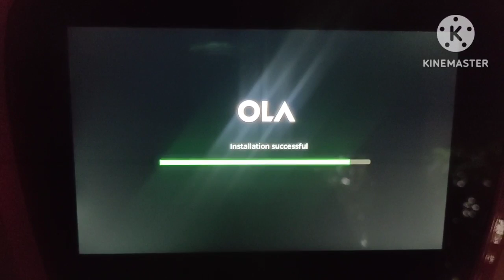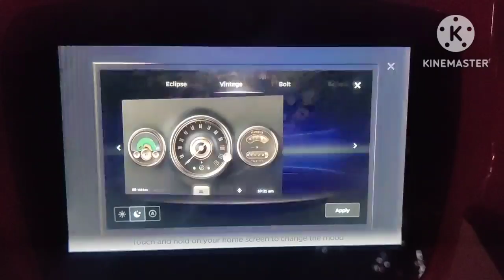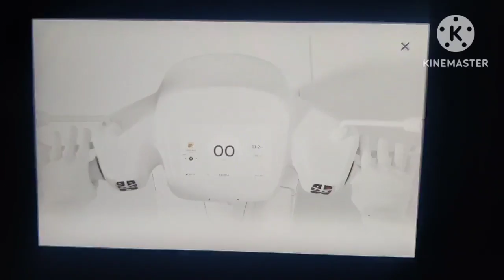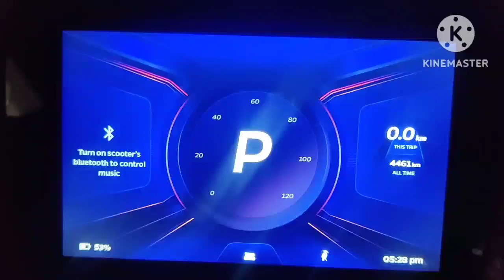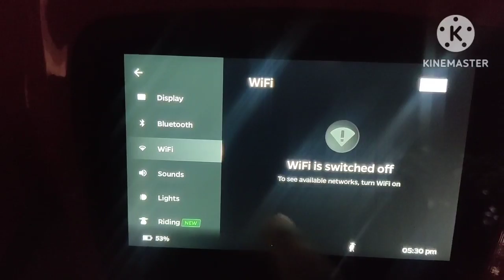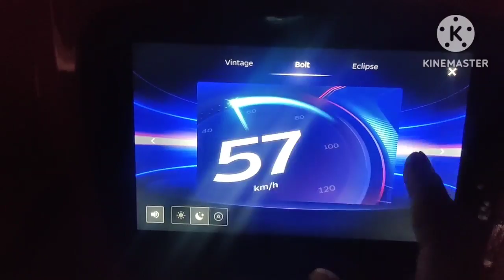FINALLY OLA S1 PRO GOT MOVE OS 3 STABLE VERSION ola olas1pro moveos 2022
FINALLY OLA S1 PRO GOT MOVE OS 3 STABLE VERSION